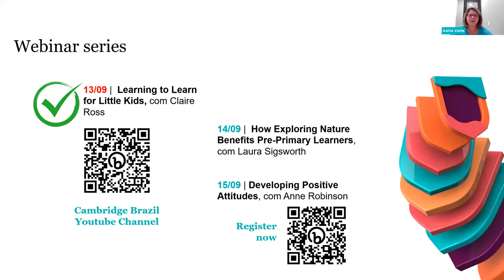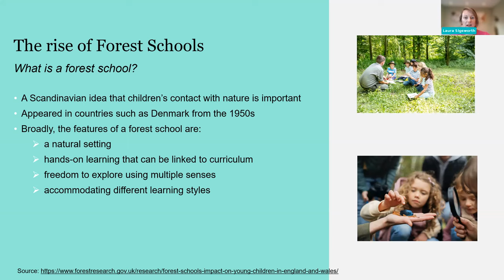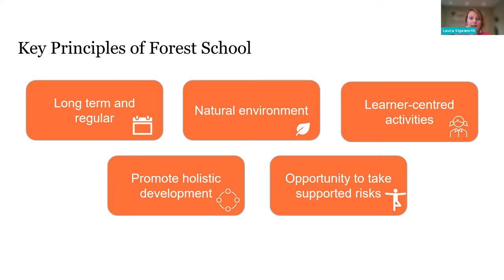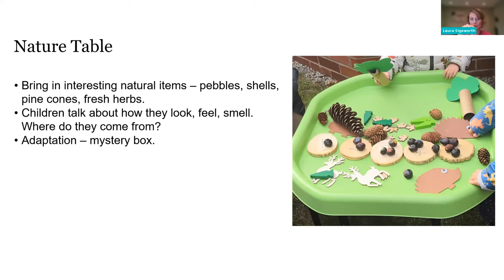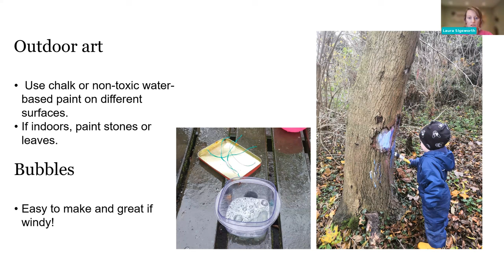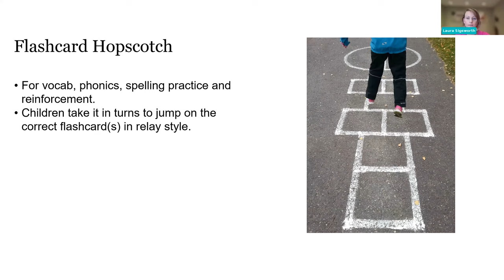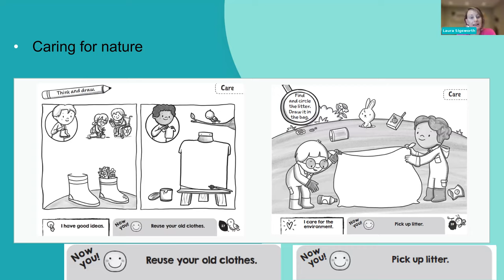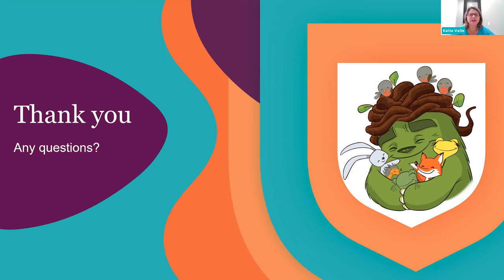Primary | How Exploring Nature Benefits Pre-Primary Learners | Laura Sigsworth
This session will explore activities for nature-based learning in the pre-school English classroom and show how, even in urban areas, teachers can bring the learning benefits of nature into the kindergarten classrooms to enhance children's experience of learning English. We will present easy ways to engage young children with the natural world and suggest fun ideas to get your learners thinking about and caring for their environment while they learn English. We will finish the session by looking at examples of nature-based materials for learning English using examples from Greenman and the Magic Forest Second edition.